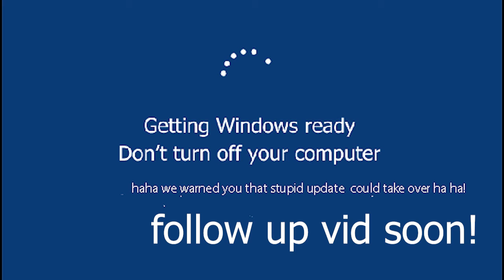did you get white team in arsenal?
this is obviously fake but verry expensive joke because i had to pay for adobe premier pro